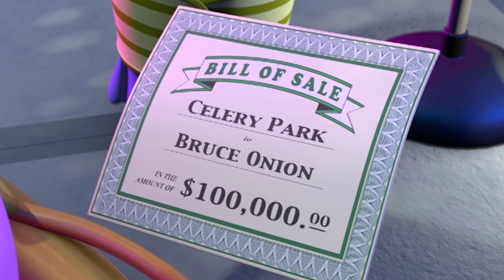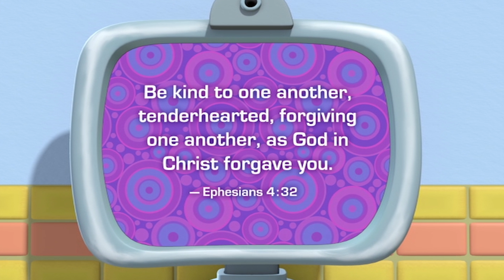Celery Night Fever (Director's Cut) (2014) (Christian Nutrition)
All Larry wants is the perfect puppy.